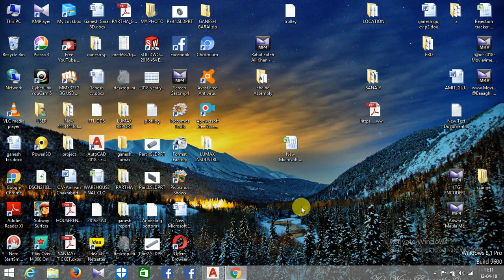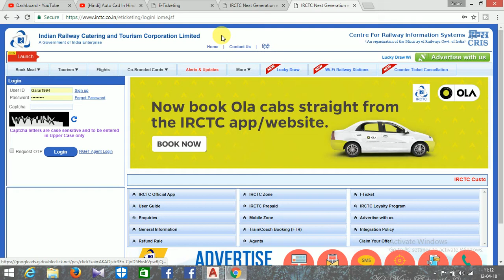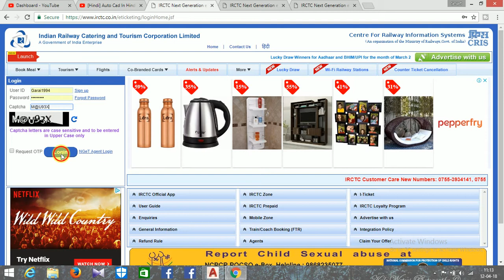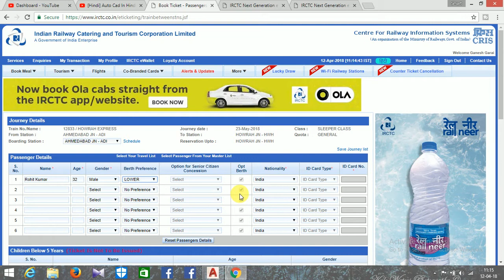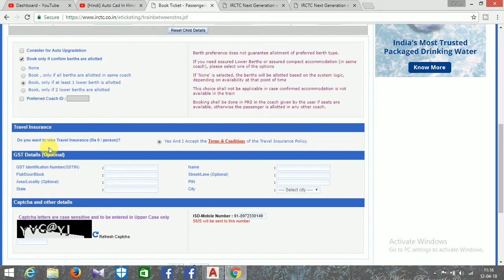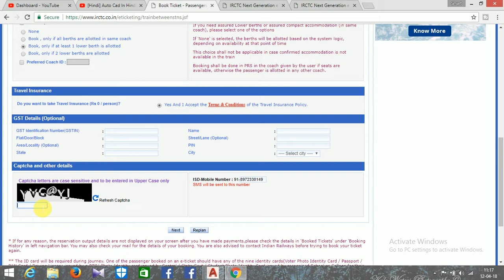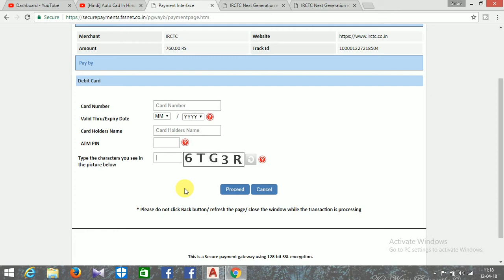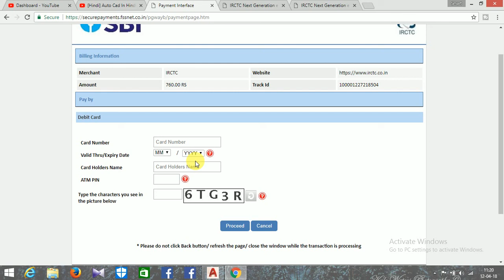IRCTC online ticket booking || IRCTC web site per kese train book kare || Ticket booking tutorial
IRCTC Online Booking Tutorial. How to Book Online Railway Ticket on the IRCTC Indian Railways Website? How to make a booking on the Indian Railways website? Learn step by step  from this Hindi video.